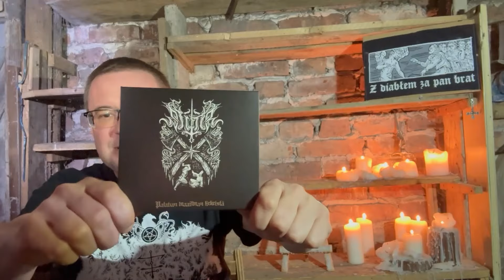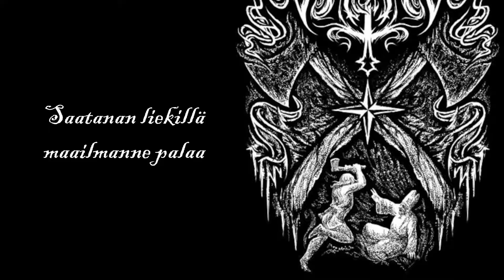RECENZJA. Stutyr - "Palavan maailman liekeistä" (Wolfspell Records, 2024)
Druga epka Finów. Lepsza od pierwszej (która też gościła na kanale), czyli jest rozwój. 100% Finlandii. Polecam!

Z diabłem za pan brat